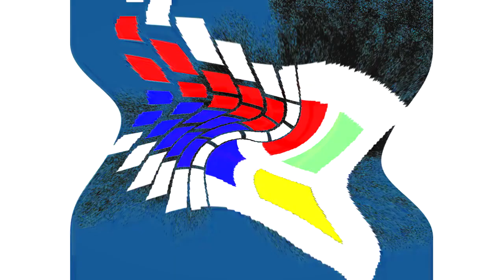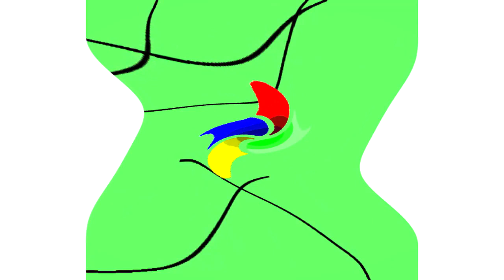All Windows Animations From MS Paint Updated V3 in G Major 815